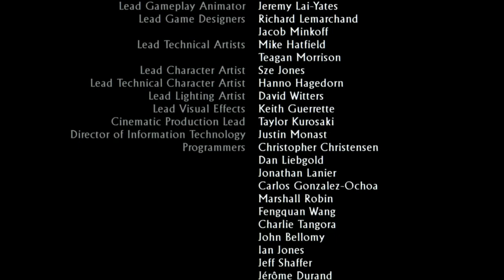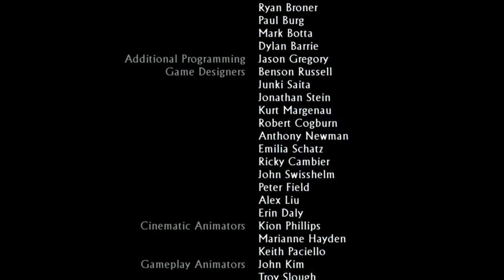Uncharted 3 Drake's Deception Part Seventeen The Dreamers Of The Day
Development for Uncharted 3: Drake's Deception began in 2010. For the first time in the company's history, Naughty Dog split into two teams; while one team developed Uncharted 3: Drake's Deception, the other half developed The Last of Us. Development was approached with incorporating locations distinct from the series' previous entries, with the team deciding on a desert and urban areas, while they drew inspiration for the plot from archaeologist T. E. Lawrence. Naughty Dog also aimed to upgrade the game's openness and realism, which was done through increasing the volume of motion capture and voice acting, as well as conducting field research for better visual environments and sounds. The development team also sought to improve the multiplayer system, which included new competitive and cooperative modes, while the game is also notable for being one of the first to carry the new online PlayStation Network Pass feature.

Uncharted 3: Drake's Deception received critical acclaim from critics, with praise for its voice acting, graphics, writing, story, and cinematic quality; criticism was directed at its minor technical issues, which was improved with a post-release update, and failure to live up to its more critically successful predecessor. The game received Game of the Year accolades from numerous publications and award events, and was a commercial success, selling over six million copies worldwide, making it the fifth best-selling PlayStation 3 game. The game was followed by a sequel titled Uncharted 4: A Thief's End in 2016, and was re-released on PlayStation 4 as part of Uncharted: The Nathan Drake Collection